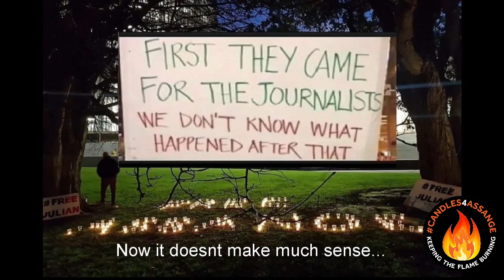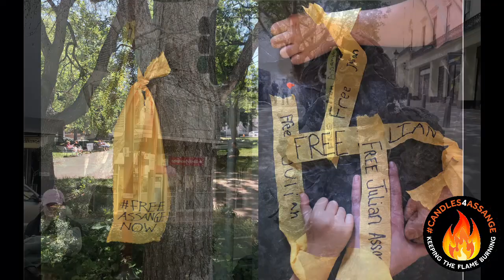30 CITIES holding Birthday Vigil: See Candles4Assange (street/virtual/solo)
A global protest for Julian's birthday in solidarity with YellowRibbons4Assange

Some of these will be street protests but many will be private or virtual events which we hope to air via Unity4J and @Action_4Assange channels on the day live, as actions are going on. You could
hang yellow ballloons / tie yellow ribbons around trees with FreeAssangeNOW message etc. cake? candles? music? pamphlets? signs?

Music for this video is a JAM of "Tie The Yellow Ribbon round the old oak tree.. " singing / guitar: Timothy Wagner and violin: Alex Hills (GoodBad) with josh on supporting percussion and vocals! We are part of FreeAssangeNZ and Candles4Assange - Please feel free to join the FB group / page.

Candles4Assange.com for protest / vigil / event details all year round
check out the FB group or @Candles4Assange on twitter